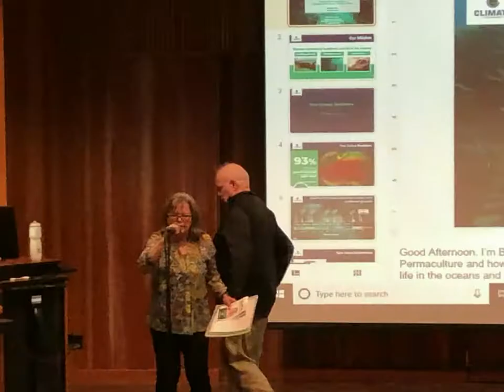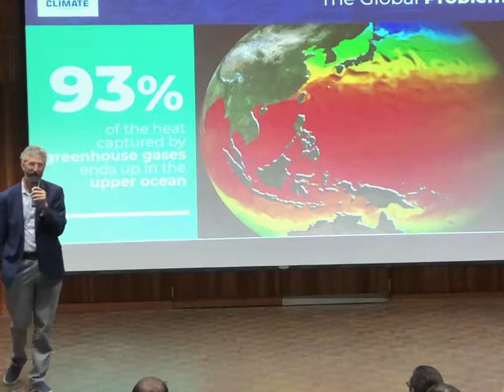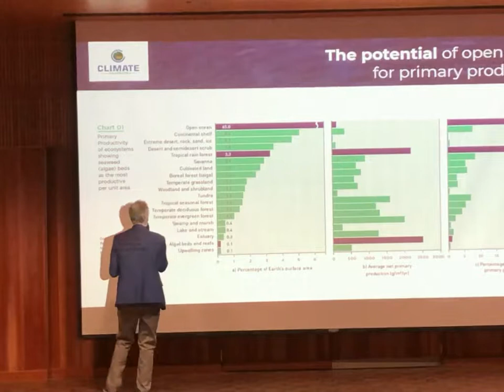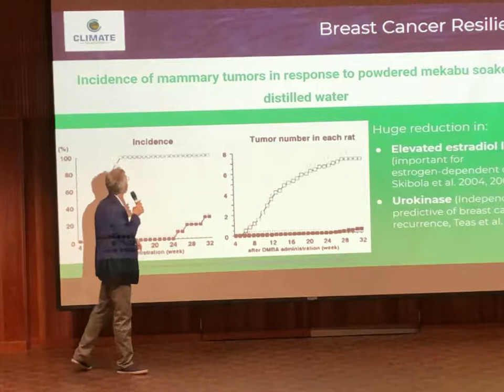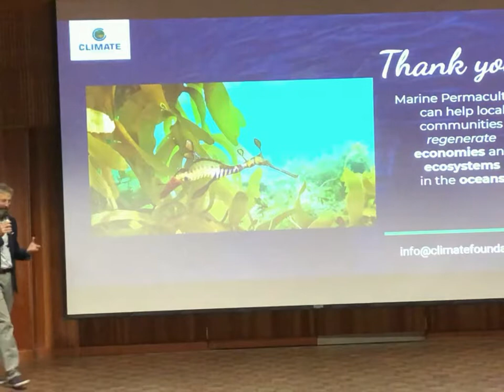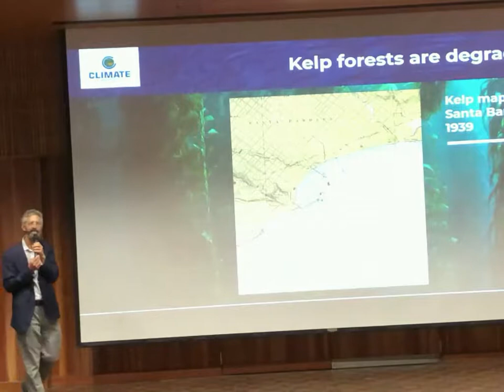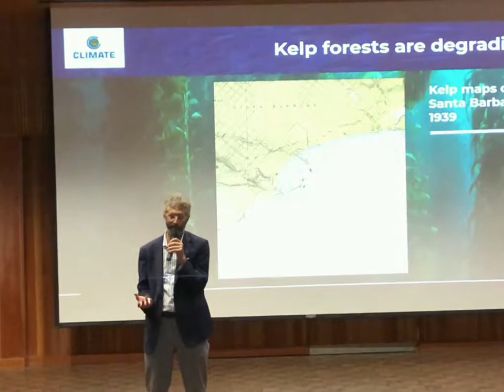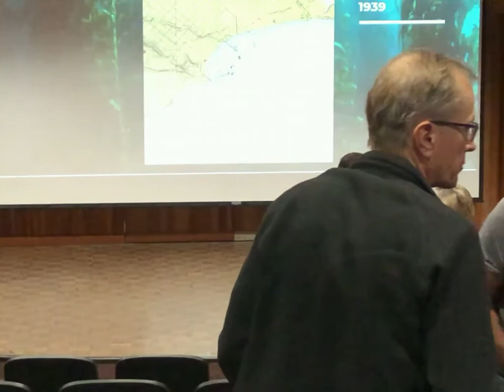Reverse Climate Change with Marine Permaculture Strategies for Ocean Regeneration Final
Santa Barbara Permaculture Presents
 Reverse Climate Change with Marine Permaculture
Strategies for Ocean Regeneration with Dr. Brian von Herzen of the Climate Foundation
Hosted by Santa Barbara Permaculture Network

Friday Evening Talk, May 31 2019
Please join Santa Barbara Permaculture as we host Dr. Brian von Herzen, Executive Director of the Climate Foundation, discussing Marine Permaculture, one of the key strategies featured in the ground-breaking and bestselling book Drawdown: the Most Comprehensive Plan Ever Proposed to Reverse Global Warming.

With every breath we take, we can thank the ocean for the oxygen we breathe. Our oceans feed us, and contribute to the world’s economy in the trillions of dollars, and when healthy, naturally sequester enormous amounts of carbon from the atmosphere.  But with rapidly rising temperatures and increased pollution, ocean ecosystems have been mightily challenged.  Vast aquatic deserts, devoid of life, have formed across the globe.

Dr. Brian von Herzen has been studying the decline of ocean ecosystems for more than a decade.  Astonished by the rapidity of their decline, von Herzen wants to change this by restoring marine life with thousands of new kelp forests along the worlds coastlines, with what he calls Marine Permaculture.

Recognizing plankton and kelp forests are key to ocean ecosystem recovery and that they require cool nutrient-rich waters to thrive, unlike the blanket of warm surface waters caused by global warming, von Herzen, along with his Climate Foundation team, invented Marine Permaculture Arrays (MPA’s).  MPA’s are lightweight latticed structures, roughly a half a square mile in size, to which kelp can attach.  Attached buoys rise and fall with the waves, powering pumps that bring up colder, nutrient-rich waters from far below to the surface platforms. Kelp soak up the nutrients and grow.

Once these kelp beds are established, other marine life returns, in time restoring an ecosystem that has benefits for people and the planet.  Enhanced habitat for fish to thrive in and multiply, food security for growing populations, feedstocks for animals, kelp fertilizers for farm fertility, biofuels for energy, and of course, vastly increased sequestration of atmospheric carbon.

With reforestation of our oceans, Dr. von Herzen and the Climate Foundation feel we can solve global warming in our lifetime.

Dr. Brian von Herzen obtained degrees in physics, engineering and planetary science from Princeton and Caltech, respectively, where he was a Hertz Fellow.  At Princeton, Brian worked closely with Woods Hole Oceanographic Institute (WHOI).  His dissertation on global climate models validated orbital variation effects on climate.  Von Herzen serves as Executive Director of the Climate Foundation and leads projects on land and sea with research groups in India, Africa, USA and the Pacific Ocean.  Von Herzen serves as an advisor with the Drawdown Project.   He also researched, developed and commercialized biochar reactors for improved sanitation in areas that have no way to effectively handle human waste, with additional benefits of biochar as a by-product used for increased soil fertility.

-end-